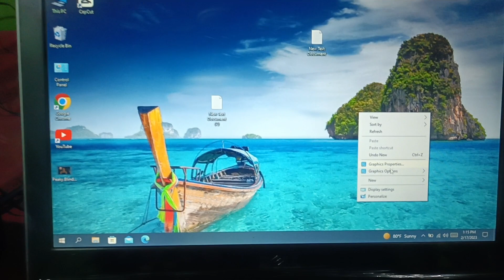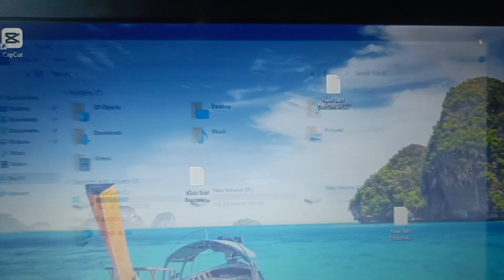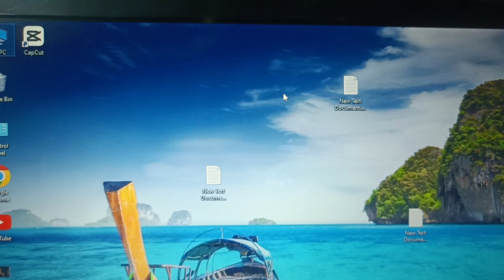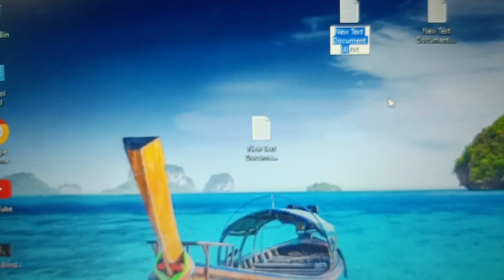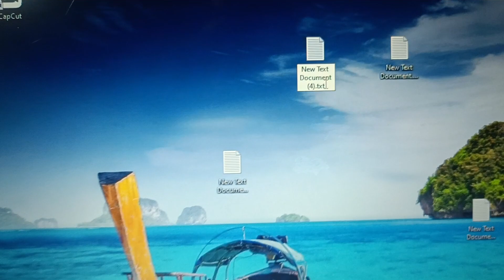Html file extension not working | Html File not opening on browser | text document extension problem